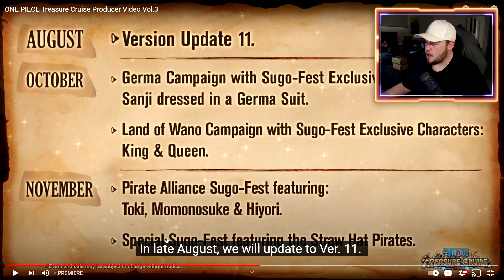GLOBAL & JAPAN SYNC!! Yoshi-san Video Reaction! (ONE PIECE Treasure Cruise)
TheLordShiro
Djokic Aleksandar
Cody Swinimer
gabe martin
Angel Nuno
Owen Thal